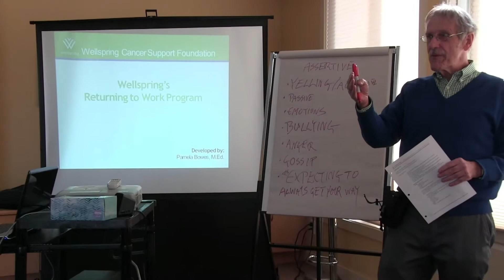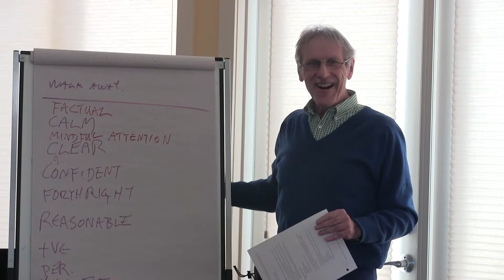Returning To Work | Wellspring Calgary Programs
Program Description:

Members often have a variety of concerns when considering returning to work after living with a cancer diagnosis. This eight-week educational and support program is a signature Wellspring Calgary program designed to address these career-related concerns and provide support and strategies for dealing with them. Under the guidance of accomplished and attentive facilitators, this program offers personalized preparation for returning to work, tips on managing health and personal information at work, and assistance in developing a primary self-care plan to support sustained health and wellness.

Benefits and Impact:

The information and tools delivered in this program are well researched and highly effective, but these are just some of the benefits to members negotiating the transition of returning to work after living with cancer. Equally important, members benefit from asking questions, voicing concerns and sharing common emotions in a secure, expertly facilitated environment. The outcome of this group encounter is often enlightenment, encouragement and empowerment to take the next step.

What to Expect at a Session:

Members participate in eight, two-hour sessions. Topics covered include: the impact of cancer in work and life; decisions and considerations for returning to work; communication and negotiation with employers; and, physical and emotional challenges. In addition to listening and sharing, participants engage in brainstorming sessions, hear from others who have returned to work, and develop personal self care plans. If returning to work sounds like work, Wellspring Calgary’s program lights the way with compassion and humour.

Participant Comments:

“Excellent model for ‘coping with change’ with transitions and strategies for self-care.”

“Great program – really enjoyed it. Found most sessions very thought provoking.”

“Excellent information and I loved the facilitators.”